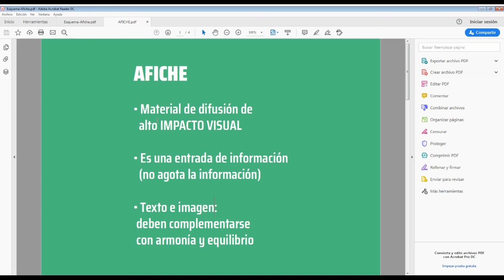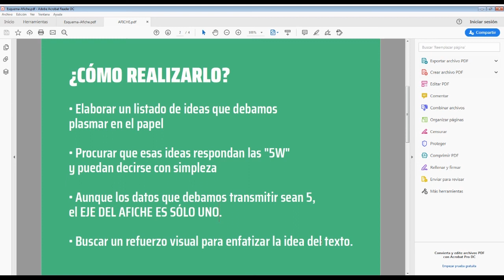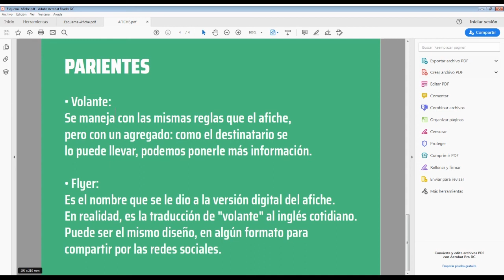Curso de herramientas de comunicación y formación para delegadxs de ATE Gráfica - 2º parte